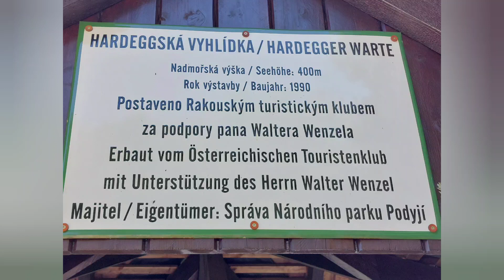28. 5. 2023 - Hardeggská vyhlídka